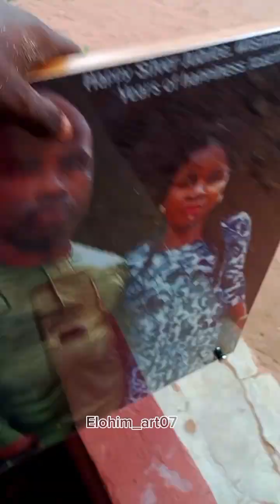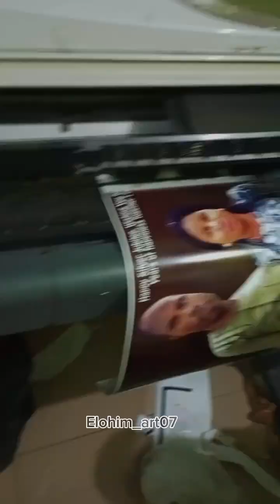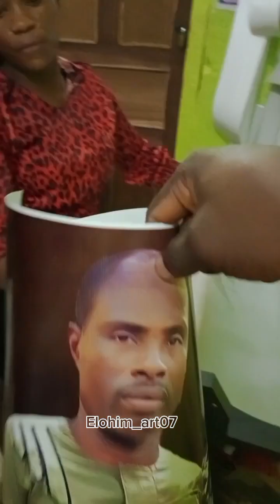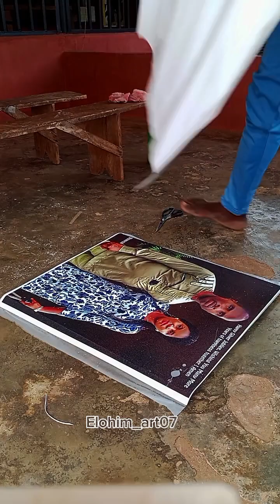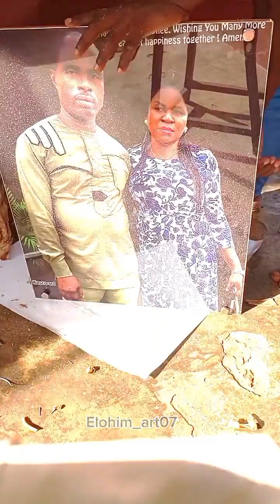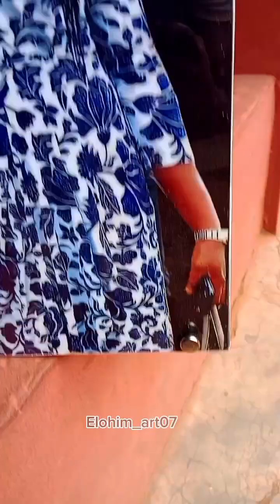Detailed video on How to make Acrylic Glass Frameless picture enlargement 🖼️ Like A Pro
This is how I make Acrylic Glass Frameless picture enlargement 🖼️

Listen over my voice in this video

And try as much as you can to complete the video and watch other videos to learn faster.